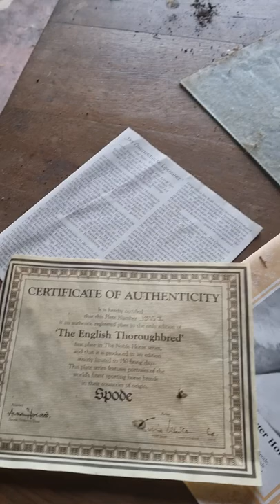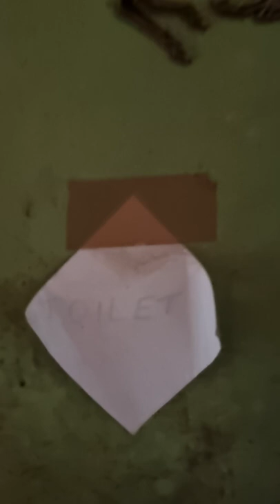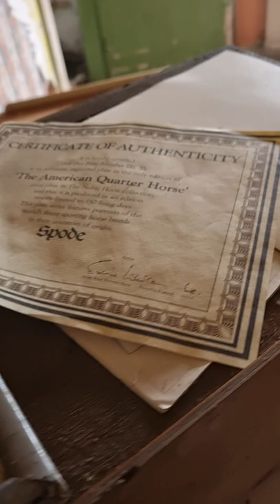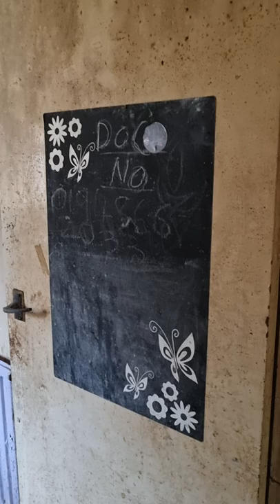revisiting the horse breeders farm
A beautiful farmhouse been left abandoned for 3 years.

fancied another quick visit before the refurbishment starts as it's now being done up.